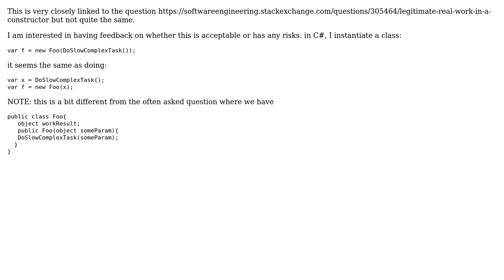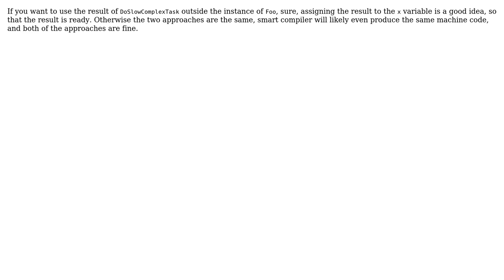Doing work when passing constructor arguments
With thanks & praise to God, and with thanks to the many people who have made this project possible! | Content (except music & images) licensed under CC BY-SA | Music | Images & others | With thanks to user shelbypereira user Rik D user Andy and the Stack Exchange Network Trademarks are property of their respective owners. You are responsible for your own actions.